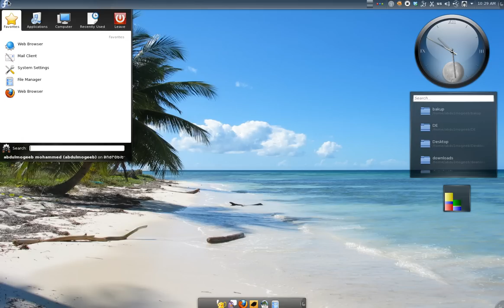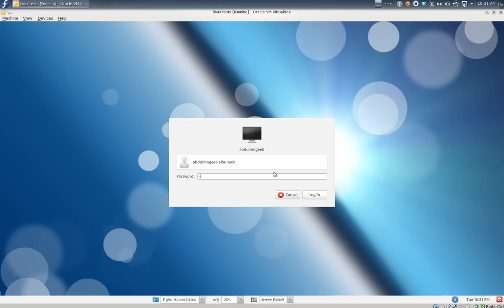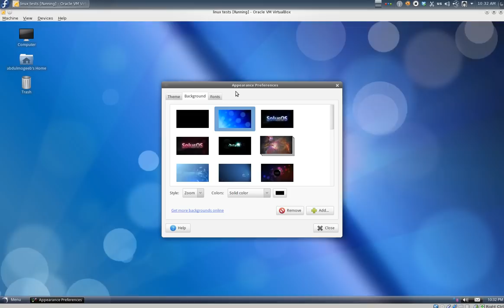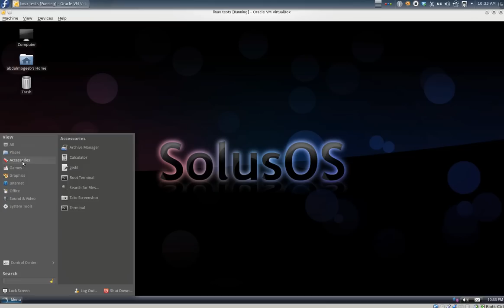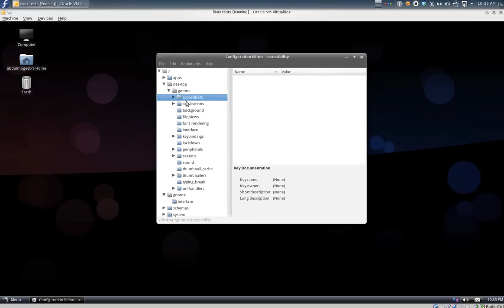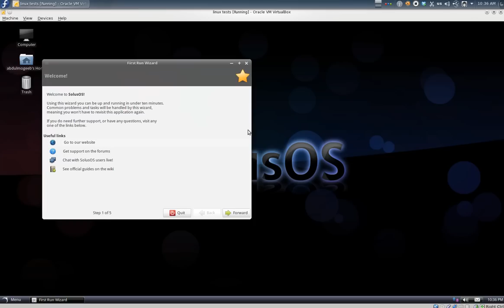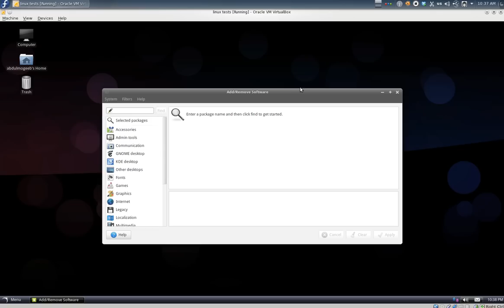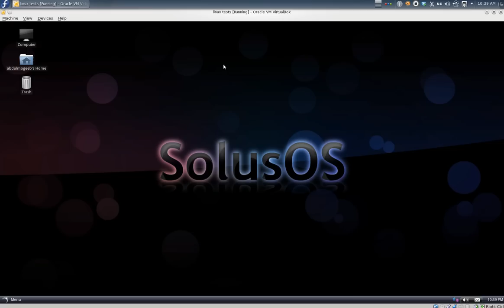solus os RC4 غريبة عجيبة !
توزيعة مبنية على ديبيان تحمل السرعة والجمال
لمتابعتي في تويتر : @abdulmogeeb